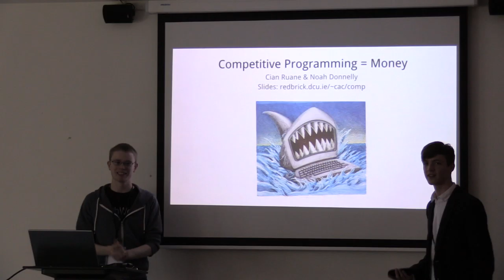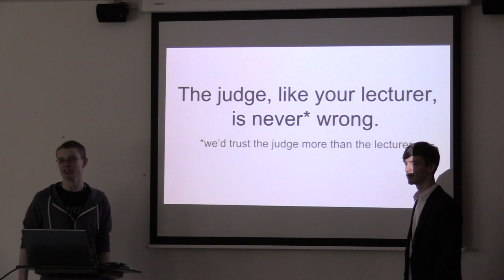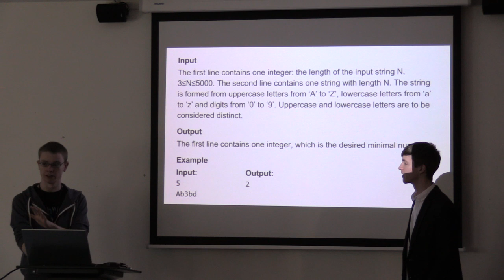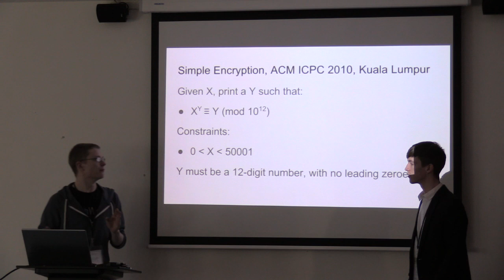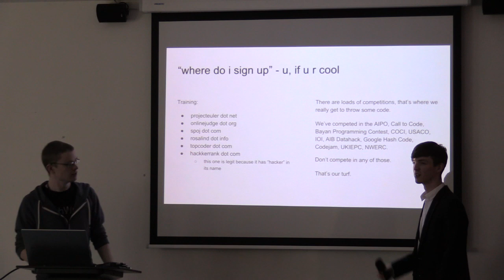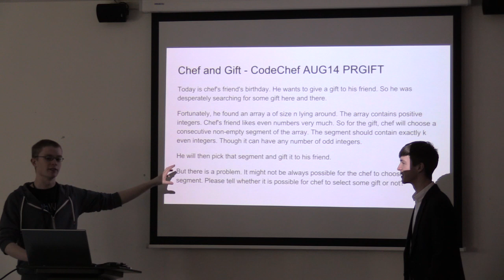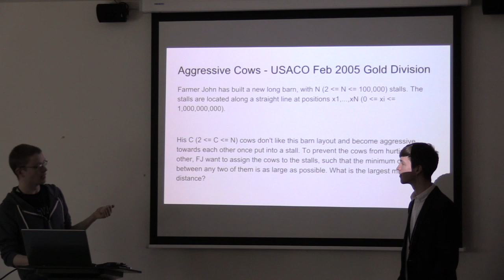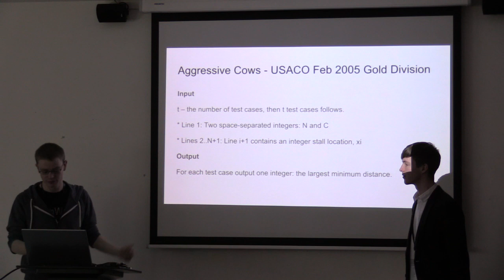[TechWeek 2016] Competitive Programming = Money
Where do you picture yourself in 5 years?
How’s your relationship with your parents?
Do you feel a longing for meaning and direction in your life?

In this talk Cian Ruane and Noah Donnelly will introduce you to the world of competitive programming. - disclaimer this talk may help you answer 2 out of 3 of the previous questions or none at all.